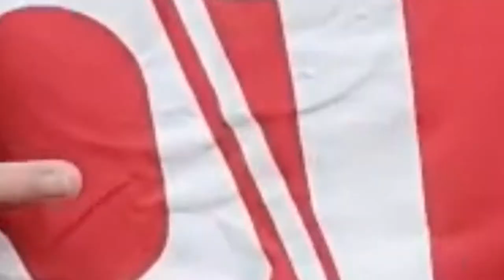4º aniversario da TEAMCOMICS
Video especial para o KAINAN criador da teamcomics um especial da equipe por traz da pagina